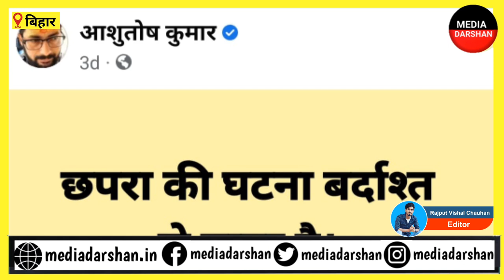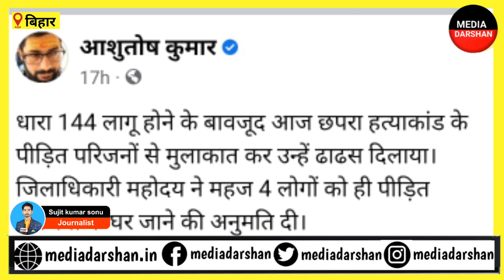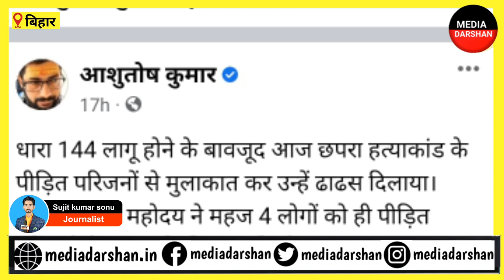छपरा : 50 गाड़ियों और अपने काफिले के साथ भूमिहार ब्राह्मण नेता आशुतोष कुमार पहुंचे छपरा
50 गाड़ियों और अपने काफिले के साथ भूमिहार ब्राह्मण नेता आशुतोष कुमार पहुंचे छपरा